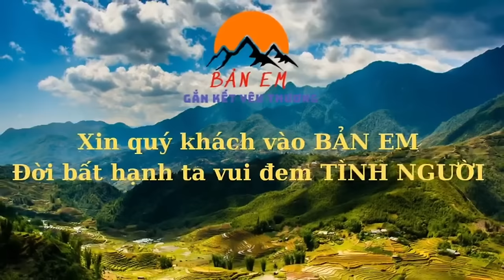“CẢM ĐỘNG” TRƯỚC HÀNH ĐỘNG CỰC KỲ NHÂN VĂN CỦA EM SỬ ĐỐI VỚI “NGƯỜI BÀ “ QUÁ CỐ CỦA MÌNH